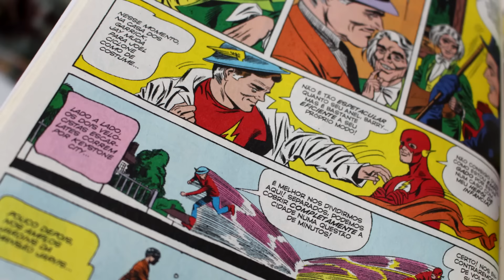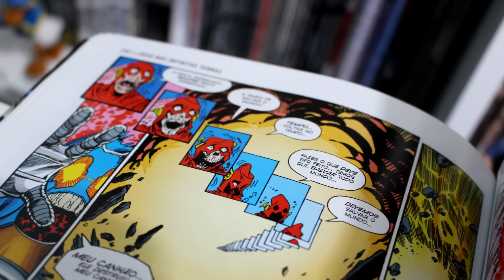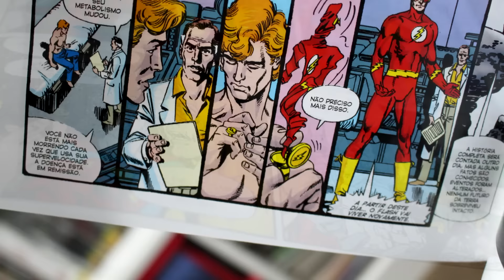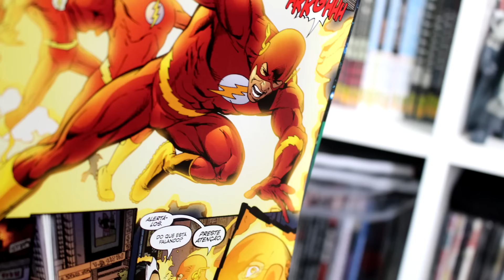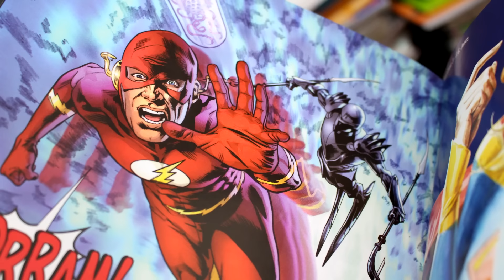Flash, o personagem mais importante da DC Comics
- Curta o Café Cartum

- Venha para ComicCon RS!